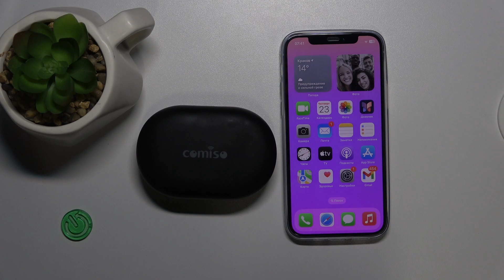COMISO E6 | Как подключить наушники COMISO E6 к айфону - Сопряжение айфона и COMISO E6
Сегодня мы покажем, как наушники COMISO E6 подключить к айфону. Если вы хотите ввести наушники COMISO E6 в режим сопряжения и подключить их к айфону, то это видео для вас. Выполните пару простых действий для подключения наушников COMISO E6 к айфону.

Как к айфону подключить наушники COMISO E6? Как ввести наушники в режим сопряжения COMISO E6 и подключить к айфону? Как  подключиться к айфону на COMISO E6?